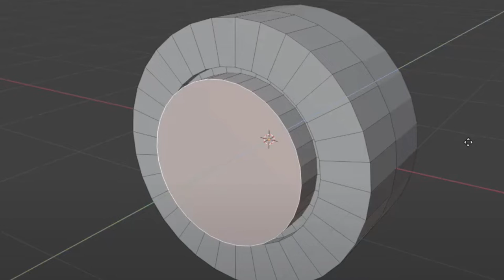Yaroslav Fedia * Prezentace * 2021 * BI-MGA